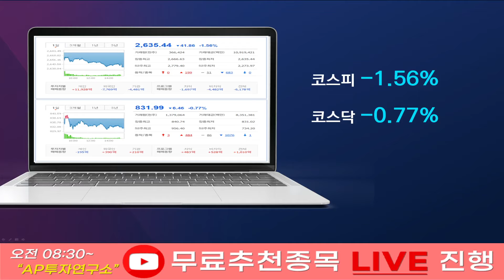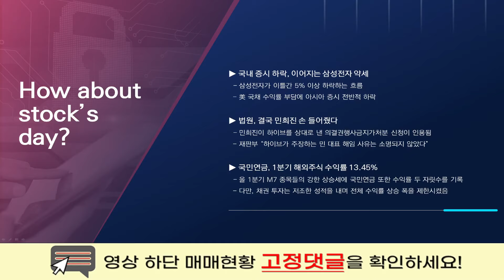[마감시황] 하이브의 시간외 급락. 법원, 결국 민희진 손 들어줬다